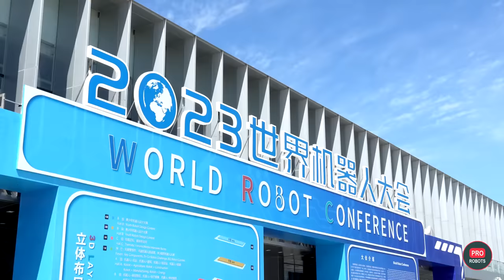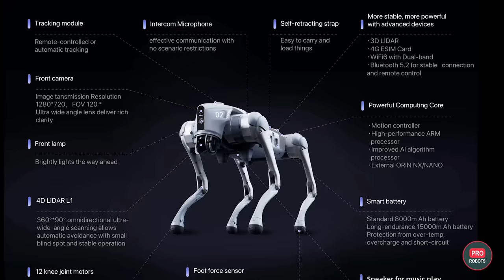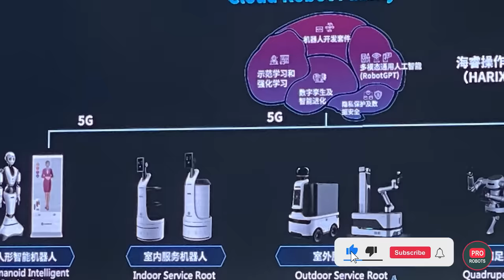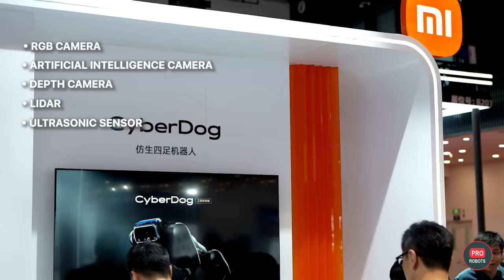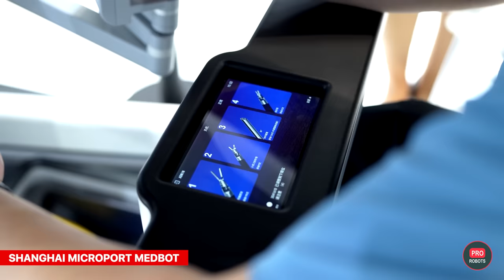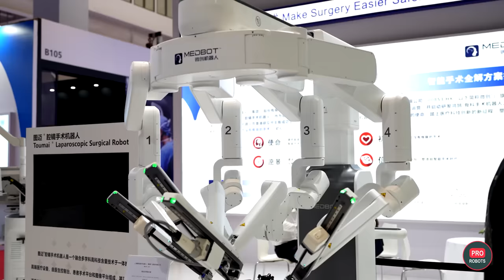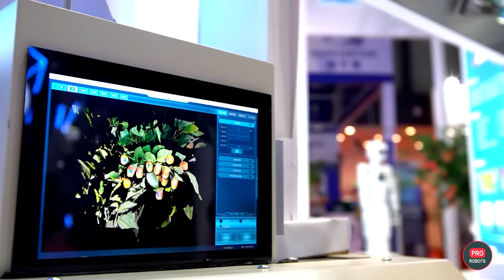WRC 2023 - China's largest robot exhibition | Robots and technologies at the exhibition in China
Introducing Unitree Go2 - Quadruped Robot of Embodied AI from $1600
With standard 4D Ultra-wide LIDAR and big model GPT empowerment, a new creature of embodied AI-Unitree Go2 joins you to explore the future world!
Price from $1600 (Tax and Shipping cost excluded)

World Robot Conference 2023 was held in Beijing, which became the largest in its history. 7 days instead of the usual 4, 45 thousand square meters, more than 160 companies and more than 600 robots, almost 60 of which were presented to the public for the first time! In addition, more than 300 international experts came to Beijing after the lifting of anti-cowboy restrictions. What struck our film crew most of all at the exhibition was the great variety of humanoid and bionic robots, which predictably became the main hits of the exposition. But first things first!

00:00 In this video
01:05 EX Robots
03:18 Unitree Robotics
06:50 Dreame
09:10 CloudMinds Technologies
10:25 Fourier Intelligence
11:45 UbTech
12:38 Xiaomi
13:46 DeepRobotics
15:11 Data Fountain Ai solution
15:38 Fab-Union
16:15 Shanghai MicroPort MedBot
17:35 Beijing Surgerii Technology
18:01 ULSrobotics
18:36 RealMan
19:18 CloudMinds Technologies
20:10 AgriBot
20:42 SiaSun
21:10 Сonclusion

The robotics exhibition was an exciting platform for showcasing the latest advancements in the field of robotics, particularly in China. For over a decade, China has been the world leader in robot sales, accounting for over 50% of global sales of industrial robots. The exhibition was a testament to China's continued dominance in the industry.

The exhibition featured various robots with incredible capabilities and features that left audiences in awe. One of the highlights of the event was the Unitree Robotics showcase. The H1 humanoid robot and the Go2 robot dog were the most popular robots showcased. The H1 robot stood at almost 180 cm, weighed about 50 kilograms, had maximum joint torque of 360 Nm, 3D-lidar, and could walk at a speed of more than 1.5 m/s while also being able to run. The company believes that the humanoid robot can start a new industrial revolution, with a range of applications that can be expanded in both industrial and service sectors. The Go2 robot dog, on the other hand, was relatively affordable to the general consumer. Priced at 9997 yuan (about $1,370), this model was equipped with 4D lidar, which makes its sensor system 200% better than the previous version. The Go2 also provides a new human-robot interaction experience by combining AI voice interaction with various movements and functions.

Apart from the Unitree Robotics showcase, EX Robots also featured a robot that performs the dance "Thousand Guanyin." The robot demonstrated the effectiveness of joint technology that can be further developed and used as prosthetic hands. The company is also working on creating robot doppelgangers that can replace humans in different activities. Another interesting robot showcased was the bartender robot that has already started working in a bar in Kunming.

The exhibition demonstrated that the robotics industry has come a long way in recent years, and there is still a lot of potential for development and innovation in the field. There is no doubt that China is at the forefront of the industry and is poised to continue leading the way for years to come. The country has been investing heavily in the robotics industry, and this is evident in the incredible capabilities of the robots showcased at the exhibition.

In conclusion, the robotics exhibition was an excellent opportunity to see the latest advancements in the field of robotics. The showcased robots were impressive, and it is clear that the industry is moving towards more advanced and sophisticated robots. China's dominance in the industry is unquestionable, and we can only expect to see more innovative and exciting robots from the country in the future.